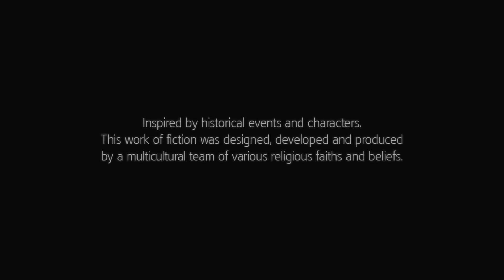Assassin's Creed III: Remastered - Part 2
Assassin's Creed 3 Remastered (AC3 Remastered) Gameplay Walkthrough Part 2 includes a Review and Campaign Main Mission 1 for PS4 Pro, Xbox One X, Nintendo Switch and PC. My Assassin's Creed III Remastered Gameplay Walkthrough will feature the Full Game Story Campaign. This AC3 Remastered Gameplay Walkthrough will include Liberation, a Review, all Missions, Quests, Bosses, New Gameplay, Xbox One X, PS4 Pro, Single Player and more until the Ending of the Single Player Story! Thanks Ubisoft for Assassin's Creed 3 Remastered!